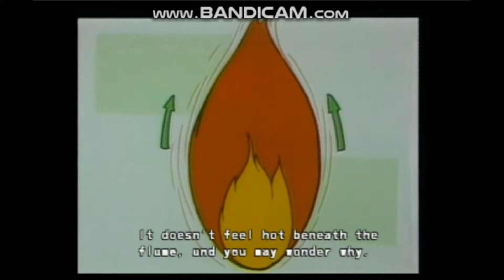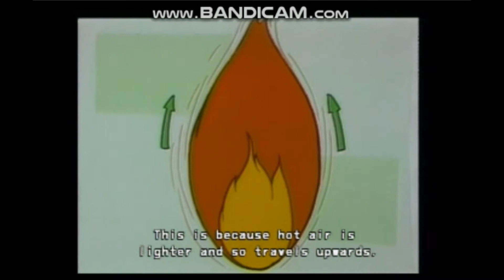十萬個為什麼 - 108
为什么火焰总是向上的？
Why do flames shoot upwards?